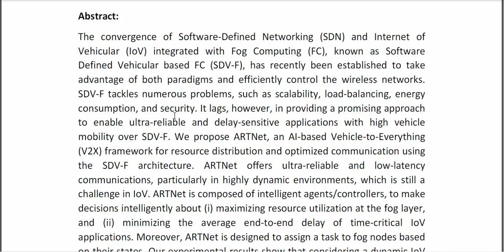ARTNet Ai Based Resource Allocation and Task Offloading in a Reconfigurable Internet of Vehicular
* Complete Source Code
* Complete Documentation
* Complete Presentation Slides
* Flow Diagram
* Database File
* Screenshots
* Execution Procedure
* Readme File
* Video Tutorials
* Supporting Softwares
Support Specialization
* 24/7 Support
* Ticketing System
* Voice Conference
* Video On Demand
* Remote Connectivity
* Document Customization